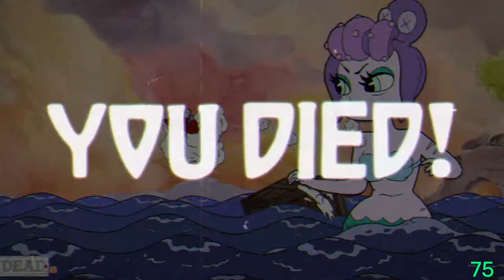Cuphead first playthrough — Inkwell Isle 3 — Cala Maria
I love her design and animation!

0:00 Failure highlights
0:21 Successful playthrough